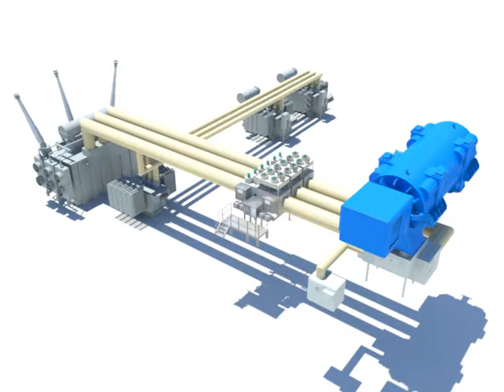powerplant Genarator: Generator Main Circuit Breaker (GMCB) isolated Phase Bus ducts